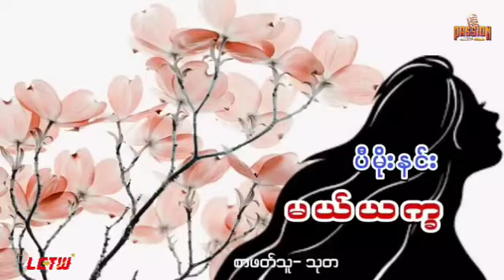မယ်ယက္ခ အပိုင်း - 3 // ပီမိုးနင်း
Title - မယ်ယက္ခ
Episode - 3
Writer - ပီမိုးနင်း
Reader - သုတ